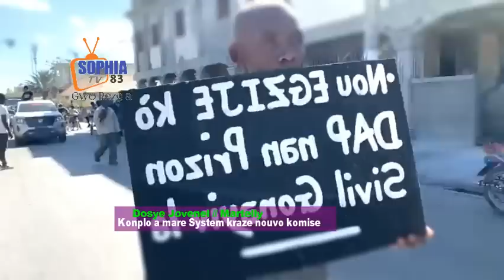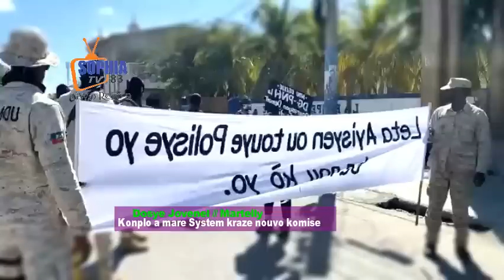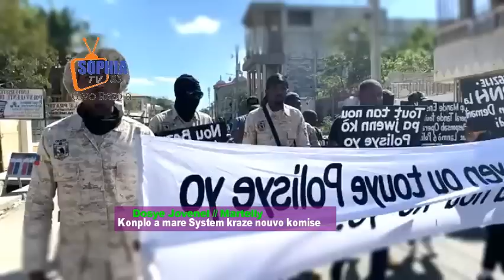Nouvel cho Kaka chat la pete problem yo fenk koumanse System lan kraze mache pran yo Martelly cho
Adhérez à cette chaîne pour obtenir des avantages :
La dernière ligne rouge pour Jovenel Moïse , Cette transition qui n’en finit pas

Au moment où j’écris cette chronique, la composition du gouvernement de Joseph Jouthe est complète. Connu pour ses capacités de travail et son savoir-faire politique, le nouveau Premier ministre n’a pas à rougir toutefois de sa cote de popularité en tant que technocrate. C’est à lui de relancer le processus de dialogue inter-haïtien en laissant le chef de l’Etat hors de portée des critiques. Mais comment ? Surtout, en toile de fond, il y a une opposition en colère et une opinion publique passée maître dans l’art de souffler sur les braises avec ardeur. De manière un peu romantique, certains croyaient en un accord politique. C’est un moment crucial pour la politique nationale, notamment pour le président Jovenel Moïse qui va gouverner par décret après une législature décriée. Un tel échec ne peut pas se comprendre indépendamment des crises et des tumultes qui l’ont enfanté. Jusque-là, un mandat laminé par des mouvements de rue extrêmement orageux bien orchestrés, une présidence prise en otage par toutes sortes de forces irréconciliables et de contradictions internes incompressibles.

Est-il désormais incongru de rappeler la mission essentielle de ce nouveau gouvernement ? Compte tenu de la taille des obstacles et des oppositions qui existent par rapport au régime tèt Kale, la priorité logique est de créer (chercher à) les conditions maximales propices à la réalisation des élections pour arriver à la transmission du pouvoir dans des conditions pacifiques. Ce n’est pas simple. La question de la passation du pouvoir en Haïti est un défi déroutant. Rarissimes sont nos chefs d’Etat qui y sont arrivés. Après 1986, sauf René Préval, seul ex-Premier ministre à devenir président de la République, a pu passer l’écharpe présidentielle à ses deux successeurs : Jean-Bertrand Aristide (7 février 2001) et Michel Joseph Martelly (14 mai 2011). Pour le président Jovenel Moïse, harcelé par tant d’adversaires intransigeants mais ferme à la barre, c’est vital. C’est sa dernière ligne rouge. Tout échec, comme avec Michel Joseph Martelly-Evans Paul, serait alors synonyme de transition. Inévitablement. Et comment ! Les fins de mandat sont bien souvent catastrophiques en Haïti. Le processus démocratique s’en voit compromis, qui repose sur le fracas des intérêts particuliers et par conséquent sur le mirage d’une espérance anti-despotique galvaudée. Les élections, me répétait souvent René Préval, c’est comme le carnaval. Suivez mon regard !